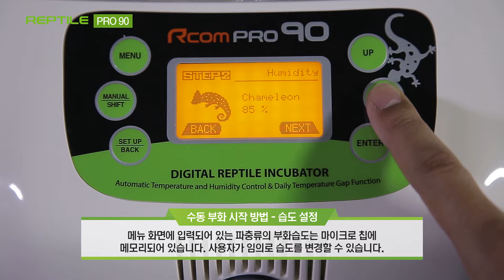알콤 렙타일 PRO 90 부화기 - 수동 부화 습도 설정 방법 STEP2